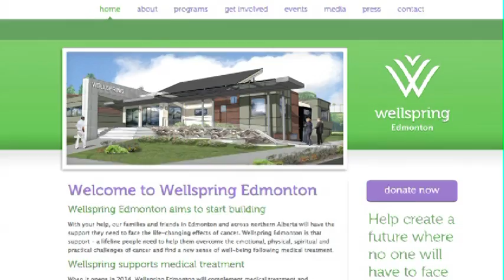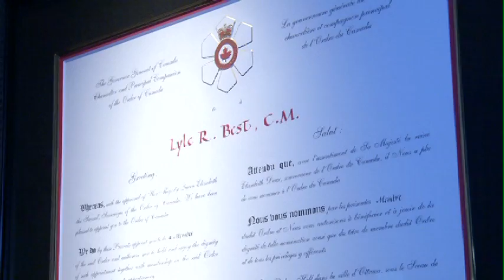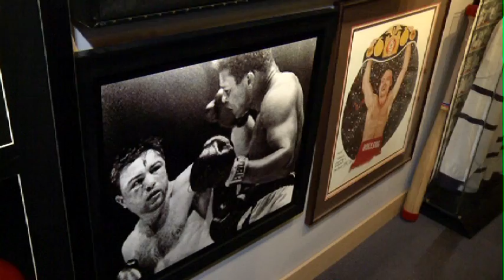Lyle Best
A primary supporter of Edmonton Minor Hockey Week, Lyle Best, is mostly known for the endless string of charitable causes he engages in. Always something new. Tim Dancy has more.